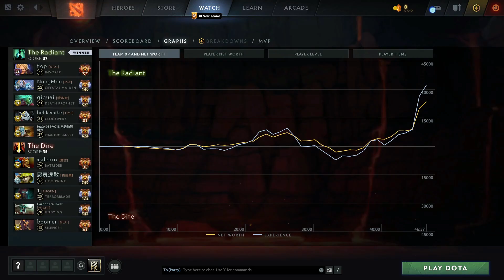T1.TOPSON SIGNATURE INVOKER - SITUATIONAL BUILD DOTA 2